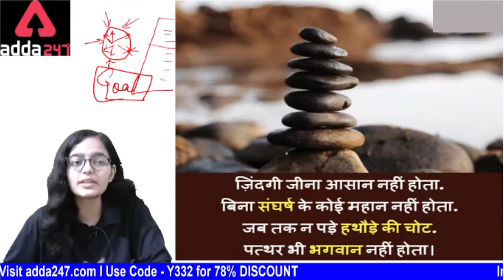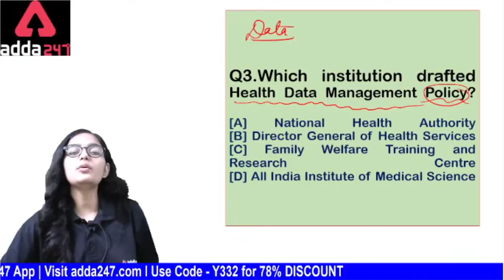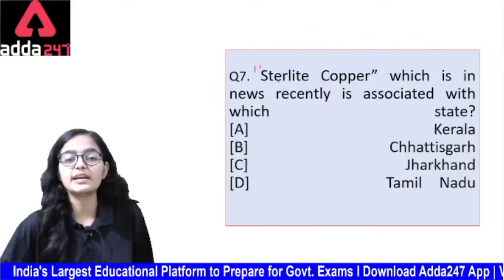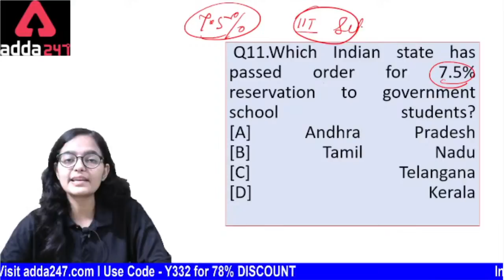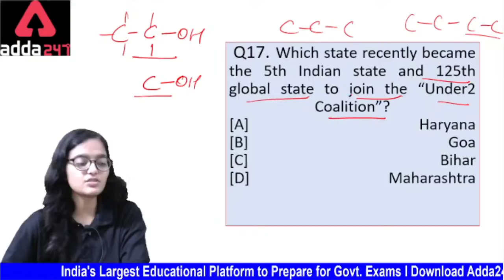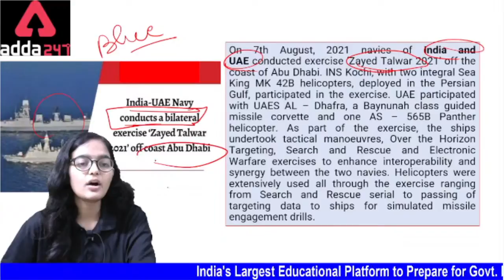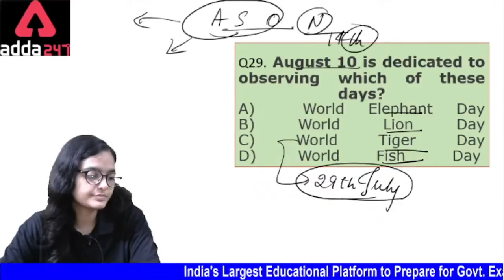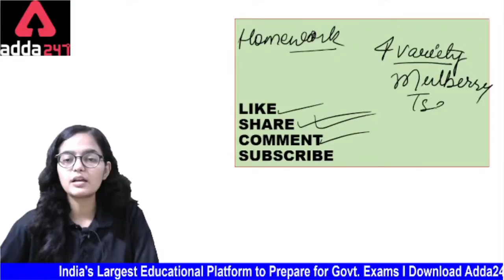11th August Current Affairs | Daily Current Affairs | DFCCIL/SSC JE & All JE Exam Current Affairs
11th August Current Affairs | Daily Current Affairs | DFCCIL/SSC JE & All JE Exam Current Affairs

Important Links:-
Engineers Adda Live Classes Schedule:-
Civil + Mechanical Common Topic -        7:00PM
Mechanical Engineering Class -              8:00 PM
Civil Engineering   Engineering class       6:00 PM
Electrical  & Electronics Engineering        9:00 PM